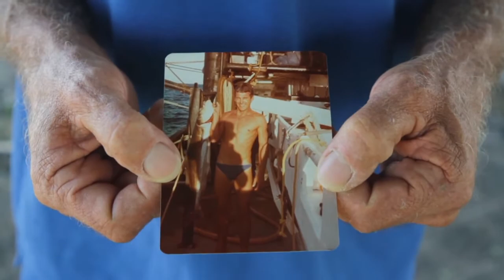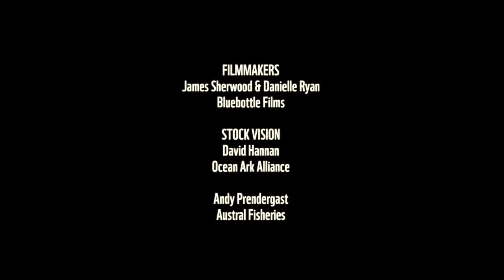Neville the Net Maker HD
Neville the Netmaker - a story of a local netmaker in Cairns, Australia, and his passion for developing new fishing gear that reduces the impact on marine life. Neville works for Austral Fisheries in Australia's Northern Prawn FisheryNorthern Prawn Fishery, Turtle Excluder Devices, Bycatch reduction, WWF, sustainability, prawn trawling, Austral Fisheries,